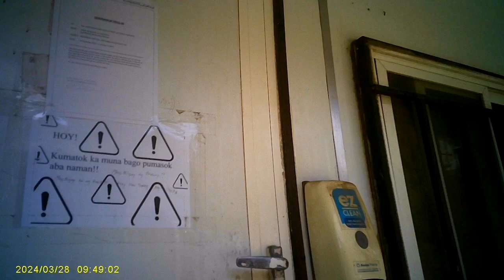Kauban Nako nga 5 Years na Saudi Dili pa niya Memorize Ang Iyang Iqama Number